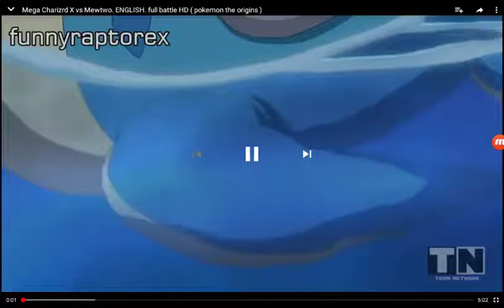wow trainer red got mewtwo with charizard